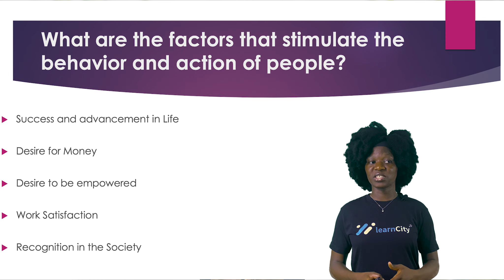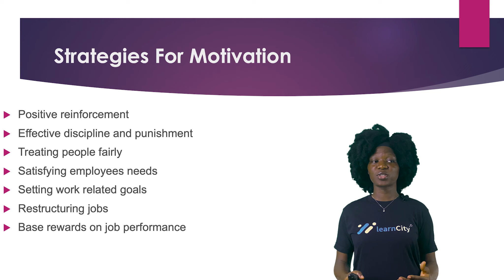How to develop your Employee Motivation Skills | Employee Engagement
In this video, we looked at Employee motivation and how this can be developed to achieve better progress at work.

Timestamps
0:00 -Intro
0:30 -What is Employee Motivation